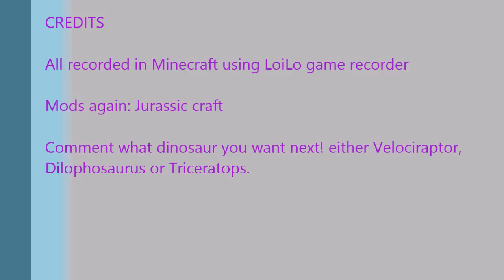Minecraft Dinosaurs 2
The second episode in Minecraft Dinosaurs. T-Rex this time.